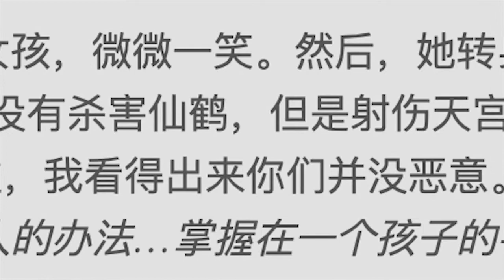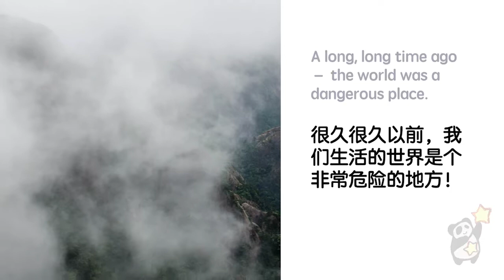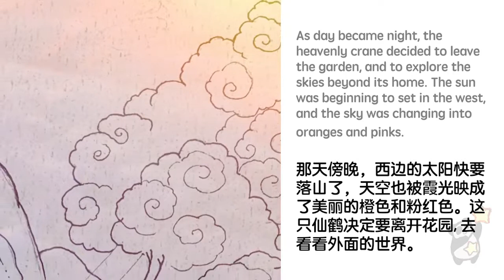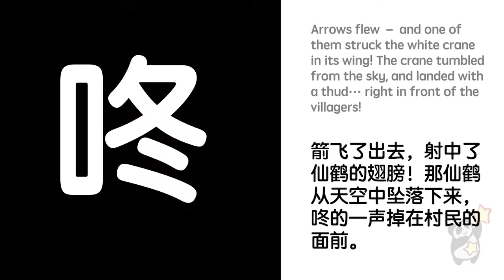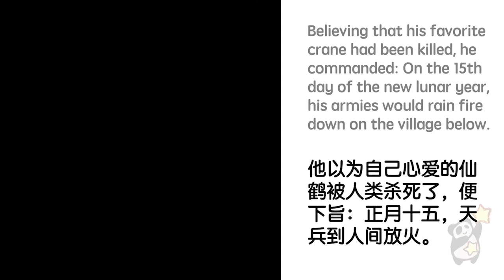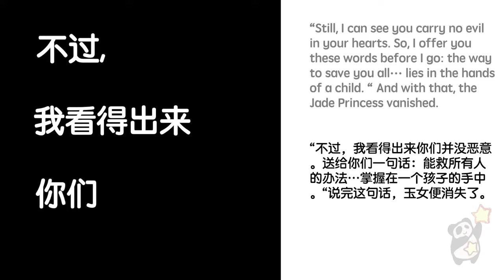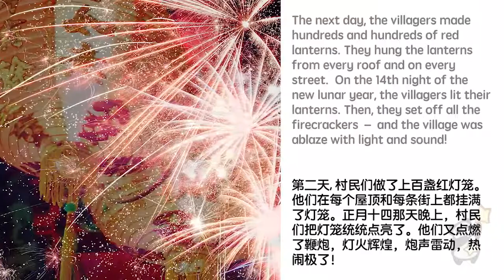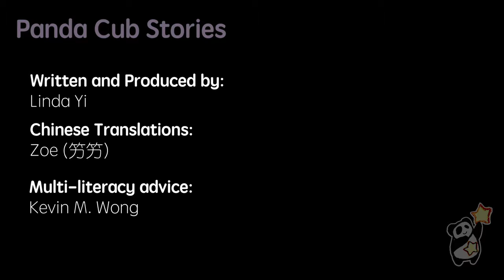S1E6 | Lantern Festival Legend | 元宵节的传说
What do you do when the Jade Emperor decides to burn your village? Today’s story features a furious Jade Emperor, a compassionate princess, a beautiful crane…and lots and lots of lanterns! This is the Legend of the Lantern Festival!

TO LISTEN IN ENGLISH, go here!

ABOUT THE SHOW:
Panda Cub Stories (熊猫宝宝故事会) is a bilingual children’s podcast with a big vision: to help raise multilingual and multicultural children through storytelling! In season one, we are making our way through well known tales (and some lesser known stories) of Chinese mythology. Join Panda Cub as she dives into the seas of dragon kings and explores Jade palaces in the sky!

FOLLOW PANDA!
ATTRIBUTIONS:
SCRIPT SOURCES:
Christie, Anthony (1968). Chinese Mythology. Feltham: Hamlyn Publishing.
Yang, Lihui, et al. (2005). Handbook of Chinese Mythology. New York: Oxford University Press.
Li Jianping 李劍平, ed. (1998). Zhongguo shenhua renwu cidian 中國神話人物辞典 (Xi'an : Shanxi renmin chubanshe), 144.
Luo Zhufeng 羅竹風, ed. (1989). Hanyu da cidian 漢語大詞典 (Beijing: Hanyu da cidian chubanshe), Vol. 4, 471.
Shi Xuanyuan 施宣圓 et al., ed. (1987). Zhongguo wenhua cidian 中國文化辭典 (Shanghai: Shanghai shehui kexue yuan chubanshe), 1068.
Xia Zhengnong 夏征農, ed. (2002). Cihai 辭海 (Shanghai: Shanghai cishu chubanshe), Vol. 4, 2613.

SOUNDS
Panda Cub Stories jingle: C.S. Brown
All other sounds from the iMovie music library, or YouTube Library

CREDITS:
Writer/producer: Linda Yi
Chinese translation: Zoe (竻竻) Du
Language/Literacy Advisor: Kevin Wong